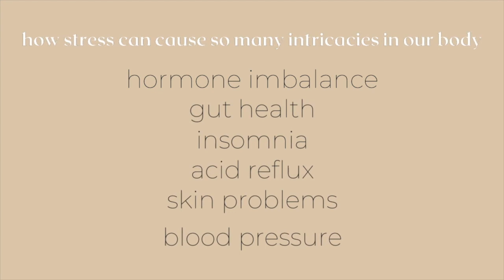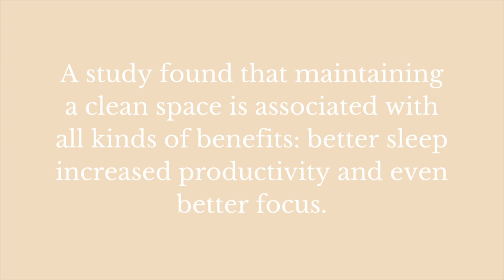5 SIMPLE WAYS TO LIVE YOUR BEST LIFE | HEALTHY LIFESTYLE TIPS | START NOW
Do you know what is the most valuable asset one can have? The answer is unexpected yet simple, Health. And the biggest investment is what you invest in your health. If you want to stay healthy, you need to learn how to maintain a healthy lifestyle now. Opting for a healthy lifestyle will save you a lot of hassle and trouble in the future. Today, I am so excited to talk about tips for a healthy lifestyle because I am super passionate about inspiring others to have a healthy lifestyle.

📝 BLOG POST
5 TIPS FOR A HEALTHY LIFESTYLE:

0:00 Intro
0:40 5 Tips healthy lifestyle
04:03 #1 Stress Management
07:26 #2 Organization
09:48 #3 Food
14:39 #4 Exercise
17:20 #5 Sleep
20:00 Thanks for watching

🛍  PRODUCTS

📽 EQUIPMENT USED
Sony Zv 1
Apple iMac Pro 27
Apple MacBook Pro
External Hard Drive
Iphone tripod
SanDisk 256GB

✨ ABOUT ME

I was a former Miss Hong Kong, actress, model, as well as restaurateur of a prominently known chain of bay area Chinese restaurants & bakeries.  Today I’m a proud mother of three (Sadie, Cody and Abel).  From walking the runaway to spinning up new restaurant concepts, I’ve had the chance to experience so many things in life - yet nothing prepared me for motherhood!  Today I’m figuring out how to raise three children to be strong, confident human beings and I want to share my successes and failures through  Roots & Knuckles.

✨ ABOUT ROOTS & KNUCKLES
Welcome to Roots and Knuckles aka the Wong Family YouTube channel! I am passionate about inspiring others to live a healthy, happy, organized, and active lifestyle.

We love cooking, healthy & easy recipes, sustainable living, organization, cleaning hacks, vegetable gardening, raising chickens,  and everything in between.

Thanks to everyone for all your  Love and Support!

❤️Tiffany

✨ Questions? Comments?

Say hello down below! I’ll love to hear from you!